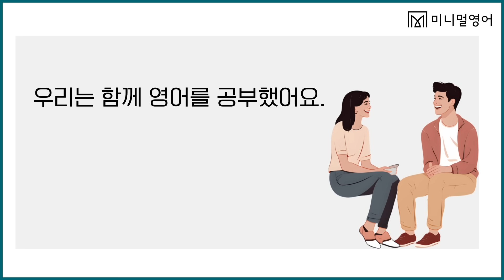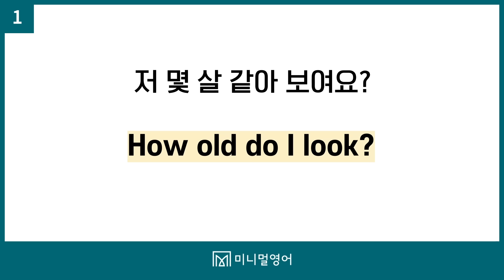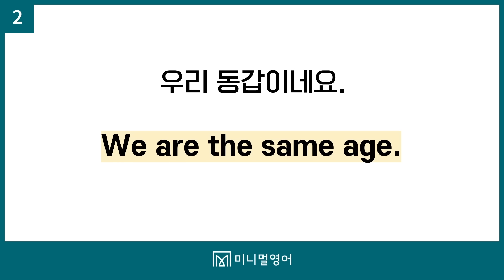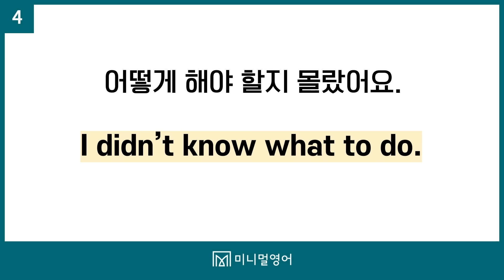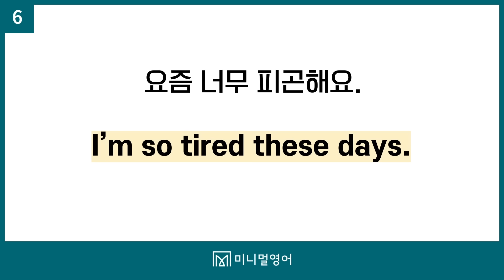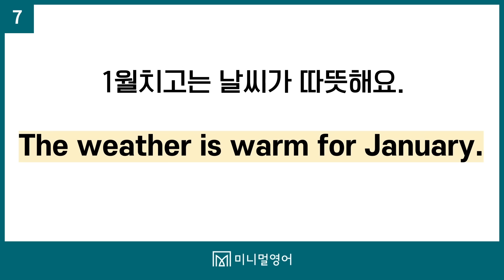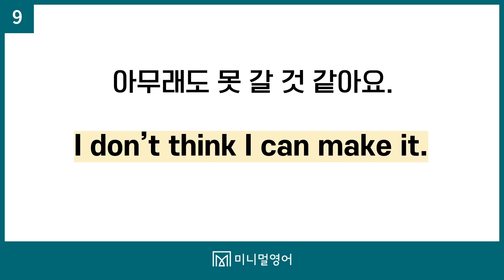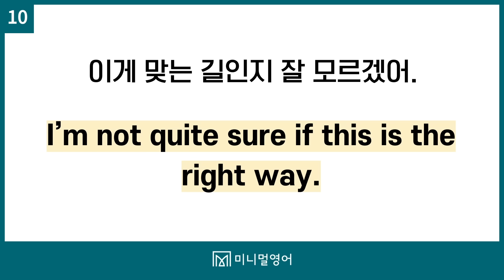초보자도 쉽게 배울 수 있는 친절한 영어 강의, 함께 시작해봐요 (원어민 영어회화 5강)